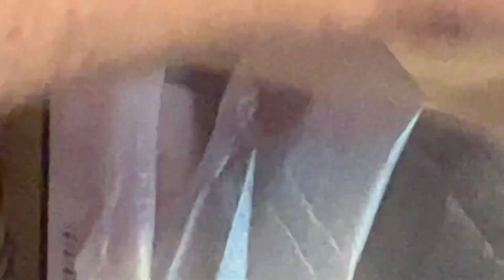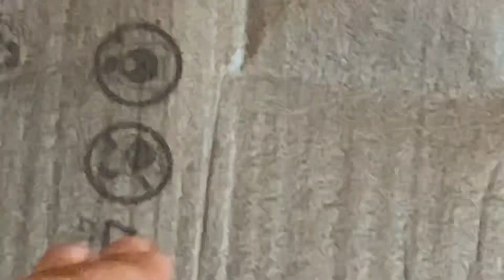New TV part one￼